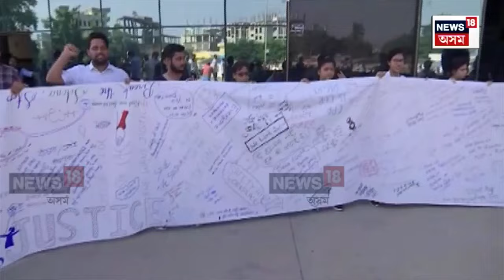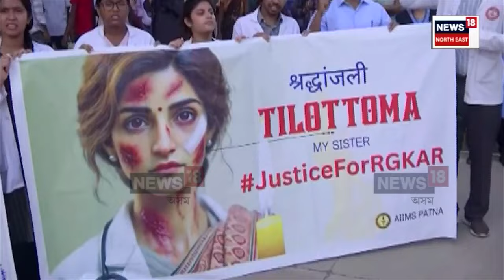Kolkata Doctor Case Update | কলকাতাৰ জঘন্য আৰু বৰ্বৰ ধৰ্ষণ কাণ্ডত কঁপিছে দেশ | N18V